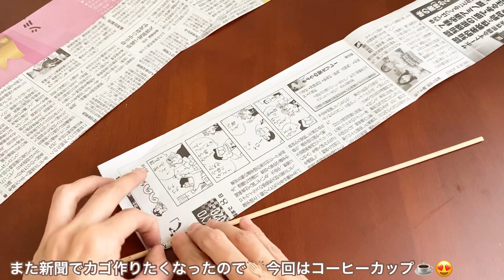コーヒーカップのカゴ♪新聞で作りました♪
Chikako / 1980年5月生まれ / 関西

亡き母がスーパー器用な人で
小さい頃から手芸を教えてもらってました
家の中の物がいろいろ手作りでした
最後は田舎町のジオラマを作ってました

私の家の中&持ち物もほぼ手作りです。

老後は
ターシャ・テューダーさんのような暮らしをしたい＊

ジブリ/ハンドメイド/手芸全般/DIY/ミニチュア/料理
お菓子作り/キャンプ/ピクニック/旅行/写真/御朱印巡り
お寺巡り/古民家カフェ/カメラ/映画鑑賞/本/筋トレ/掃除

2017年12月22日 スタート (3年半経ちますね!)
(趣味のハンドメイドを撮ってます)

(料理、掃除、生活などの日常)